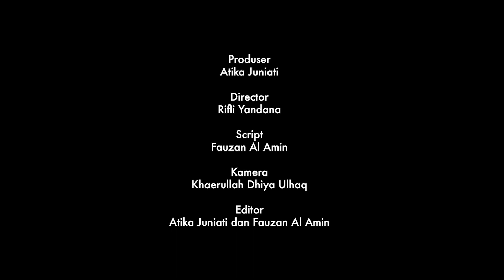CineA - 5 Fakta Menarik Avengers Endgame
Ayo bergabung bersama Universitas Amikom Purwokerto
daftar via online di pmb.amikompurwokerto.ac.id
untuk info selengkapnya

SALAM Kampus IT Generasi Millenial
SPIRIT, CREATIVE AND SUCCESS